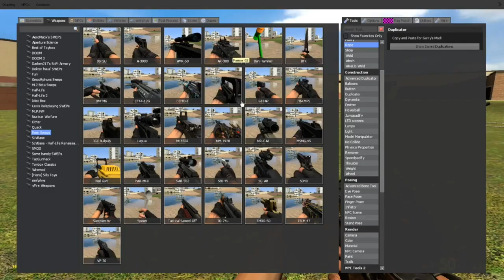Garrys Mod - Part 35 - MAX TORQUE